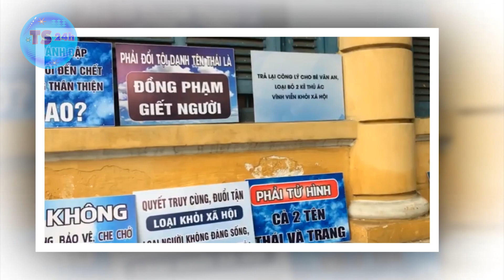Chính thức TUHINH người ch,a r,uột tiếp tay dìghẻ Quỳnh Trang djê't con ga'j 8'T